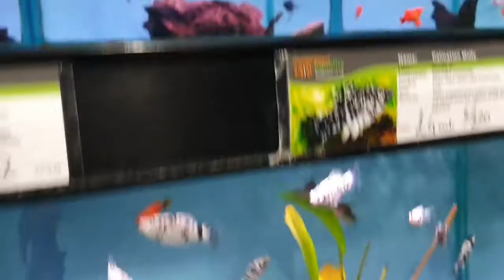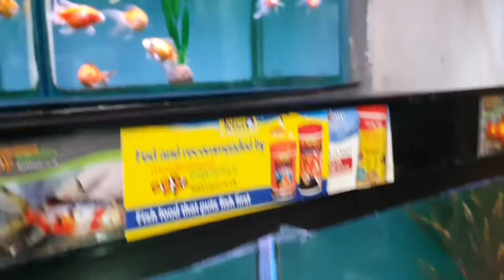UK Aquarium Shop Tour and Test of the Samsung Galaxy S10+ Cameras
This is the aquarium shop/aquatics shop where I normally buy my fish, plants and other aquarium needs.  The video shows the many beautiful and colourful fish that the shop caters.  The video was taken using the Samsung Galaxy S10+ as I also wanted to test its cameras. The video was not shot in HDR10+ as I have only managed to know how to set it up after the video was taken.  It could have displayed a lot better.  But overall,  I'm impressed on the quality of the video.

You can buy the Samsung Galaxy S10+

If you're looking for beautiful bettas, you can find them

We will also appreciate as a sign of support if you can purchase products from our website where we list the best products: